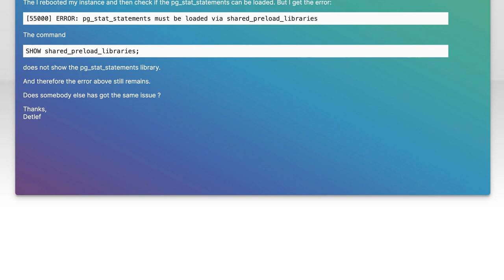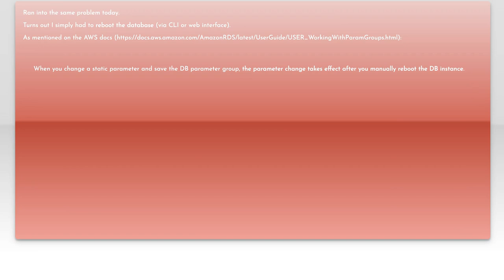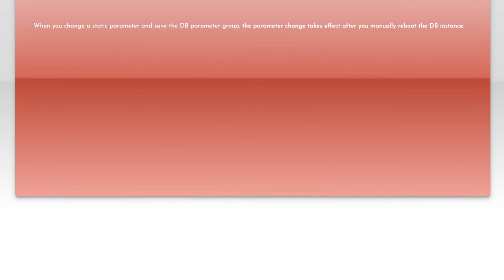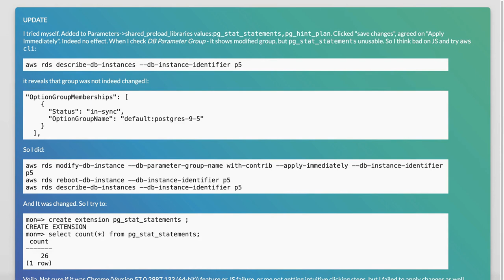How to Enable pg_stat_statements in Amazon RDS for PostgreSQL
In this video, we’ll explore the essential steps to enable the `pg_stat_statements` extension in Amazon RDS for PostgreSQL. This powerful tool allows you to track and analyze the performance of your SQL queries, providing valuable insights into your database's behavior. Whether you're a database administrator or a developer, understanding how to leverage this feature can significantly enhance your ability to optimize queries and improve overall application performance. Join us as we guide you through the process!

Today's Topic: How to Enable pg_stat_statements in Amazon RDS for PostgreSQL

Related to